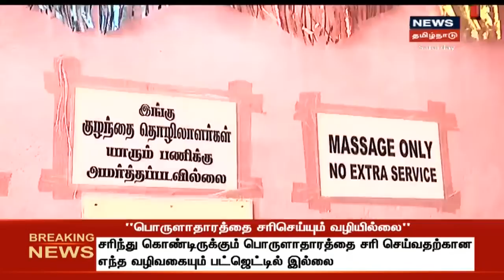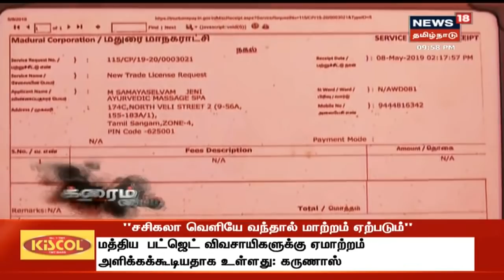Crime Time: மதுரை மசாஜ் சென்டரில் பாலியல் தொழிலா? - போலீசை கதிகலங்க வைக்கும் CCTV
மதுரையில் மசாஜ் சென்டரில் அத்துமீறி நுழைந்த போலீசார் அங்குள்ள சிசிடிவி கேமிரக்களை உடைத்து ரகளையில் ஈடுபட்ட காட்சிகள் வெளியாகியிருக்கிறது.